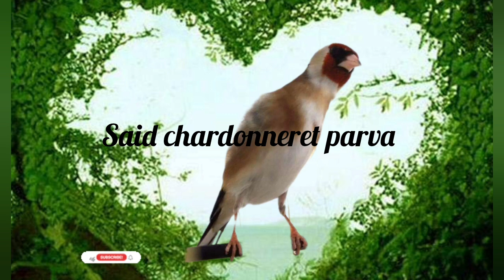@ جديد شريط تانسيفت ❤❤❤🙏